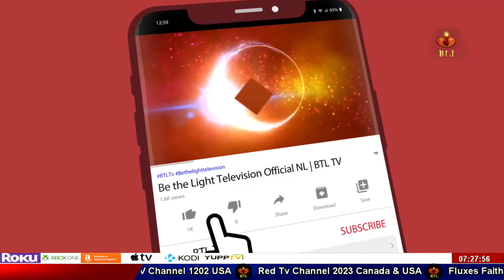BTL Tv Program Yasu Sang Sawera Bishop Emmanuel Ep#19